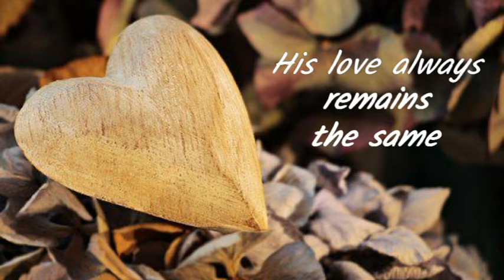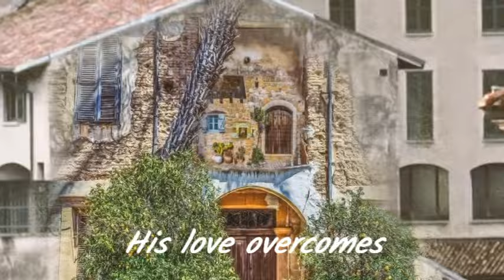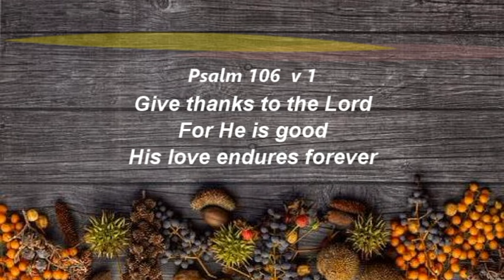Good - Tony Finch (ft. Caroline Millar)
Worship song from Hope Community Church Admaston UK

For more songs visit our YouTube channel - Hope Community Church Admaston Songs

Lyrics :
Power to save, power to heal
Power that calms every storm
Love that restores and breaks every chain
His love always remains the same

Chorus :  Good, Good, our God is Good
                 Mighty the power in His hands
                 Good, Good, our God is Good
                 Might the great I Am

Power to serve, power to care
Power that flows with every prayer
Power in the cross, power in the Name

Chorus :

Nothing can separate His love from you
He works for good in all things
Fear cannot triumph, His love overcomes
Now we praise, now we sing

Chorus :